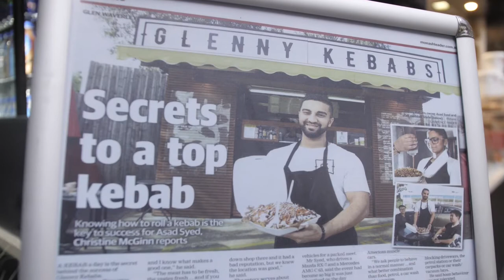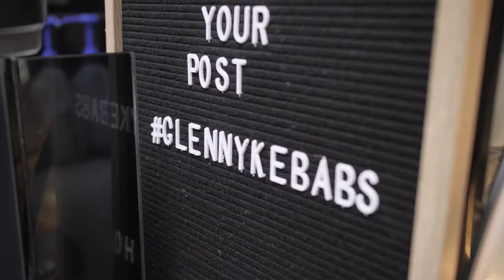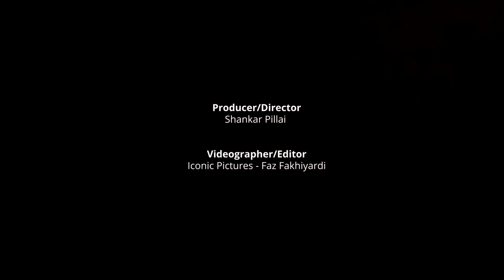The Come Up Starter Kit: Glenny Kebabs | Season 1 Episode 3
In this episode of The Come Up Starter Kit, I speak to the ever-determined hospitality entrepreneur Asad Syed. In this episode, I speak to the founder of Glenny Kebabs about his journey of having a vision and not taking no for an answer.

Glenny Kebabs is located in the heart of Glen Waverley and is a kebab shop that has become a staple to the local suburb and growing. It is know for its car nights and infamous HSP's. Glenny Kebab is one of Melbourne fastest growing kebab shops.

Asad would be best described as a go-getter, this trait has been with him during high school, university and outside of this, always having tried his hand at small-scale enterprises to then launching his career into hospitality. This episode is a powerful display of not taking no for an answer and understanding what you can bring to the table. This story covers success to unforeseen circumstances to taking on the big boys and winning. Asad discusses ways to negotiate in business and knowing your worth.

Asad continues to build on his hospitality empire, whilst also creating a renowned brand Glenny Kebabs.